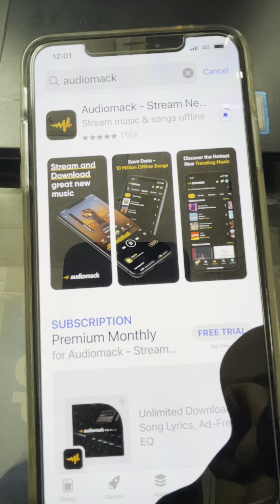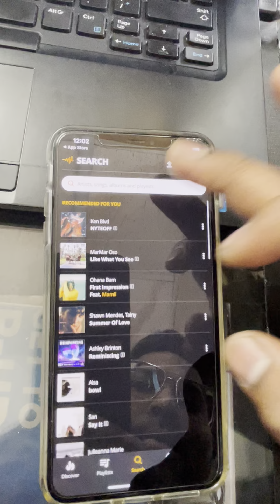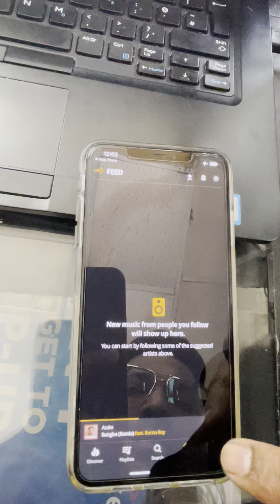Download FREE Apple iPhone Music Audiomack app online & offline music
With Premiere Access, artists can make music available exclusively to their supporters prior to its general release date. When you encounter
Premiere Access music, you'll be able to directly support the artist, listen to their music, and download their music offline on Audiomack before its available anywhere else.